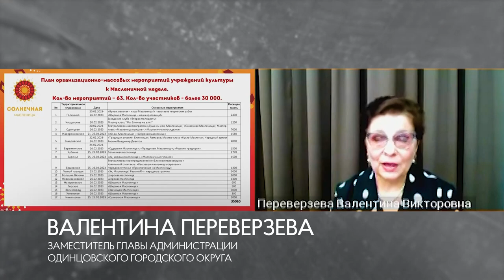Планерка главы: Празднование Масленицы в Одинцовском округе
Концертные программы, конкурсы, мастер-классы и другие развлечения проходят по всему Одинцовскому округу на этой неделе. Они рассчитаны как на детей, так и на взрослых. А в воскресенье, 26 февраля, состоятся проводы зимы. О программе масленичных гуляний шла речь в ходе еженедельного совещания главы муниципалитета Андрея Иванова в окружной администрации.